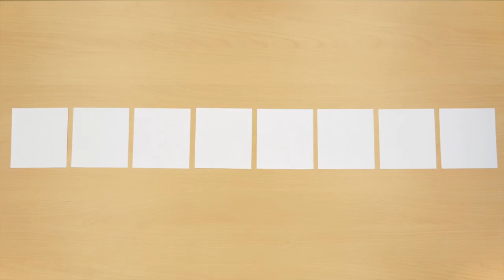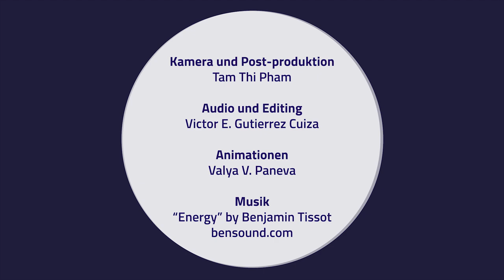The Music of Inclusion - trailer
The Music of Inclusion - Lehre der Grundlagen von Musiktheorie und Gesang für Menschen mit Autismus und anderen geistigen Behinderungen.

Das Ziel dieses Projekts ist es, Menschen mit Autismus und anderen geistigen oder kognitiven Behinderungen die Grundlagen der Musiktheorie und der Gesangstechnik zu vermitteln, und zwar mit Hilfe von Lehrmitteln und anderen unterstützenden Materialien, die das Lernen für diese Zielgruppe erleichtern.

Mit Jimmy Hernando Leon Herrera und Adriana Espinal Ortiz

Besuchen Sie uns am hoou.de!

Audio und Editing:
Victor E. Gutierrez Cuiza

Animationen:
Valya V. Paneva

HOOU@HfMT Projektkoordination:
Goran Lazarevic

Mit freundlicher Unterstützung von MMKH